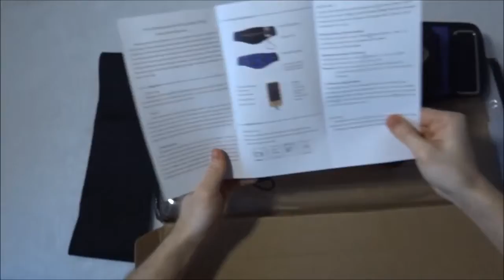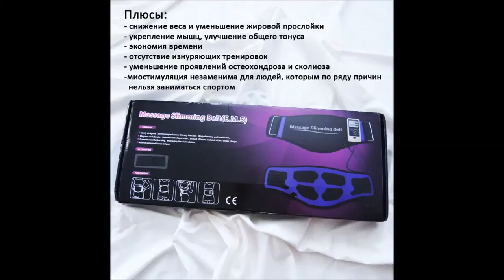Review- EMS Slimming Massage Rejection Fat Weight Lose Belt Summer version winter waist healthcare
Feature:

1.Shapping muscle-using EMS technology to stimulate muscles -  abdominal muscles, waist muscles,  act as a muscle trainer to burn fat and shape  muscle  to realize a six- muscle belly and  mermaid .

2. Lose weight - the role of the human muscles, stimulate the muscle nerve, the pulse of the movement of the signal to th    e muscles, to accelerate the muscle the contraction movement, consume energy
, burn fat, so as to achieve weight loss.

3. Hence muscle strength - muscle in a period of time for high-intensity training, arm strength, leg strength and waist strength will gradually decline, the use of fitness can maintain muscle activity, so that the state of muscle energy full, the power will not decay.

4.improve health condition-Low frequency Bioelectricity work on  differnet tissues and reach different organs through meridians, improve the blood circulation.and detox, the tissues and organs can get more nutritions from blood and become stronger.

5,Relieve spine and Psoas fatigue

6,Boost immunity of body

Easy shop
muscle stimulator
electrical muscle stimulation
electrical stimulation
electrostimulation
muscle stimulator machine
ems muscle stimulator
electrical stimulation machine
electric stimulation therapy
electric muscle
electrical muscle stimulation machine
abs stimulator
stim machine
stimulator machine
ems stimulation
ems machine
e stim machine
electrical muscle stimulation therapy
tens pain relief
ab muscle stimulator
tens electrical stimulation
tens stimulator
tens muscle stimulator
e stem
muscle toner
muscle stimulation therapy
ems device
electronic pulse stimulator
electric therapy for muscles
best muscle stimulator
ems fitness
tens therapy machine
muscle stimulator uses
stimulation therapy
best ems machine
muscle stim machine
electric therapy machine
abdominal stimulator
ems unit
ems therapy
digital muscle stimulator
physiotherapy electrical stimulation
muscle relaxer machine
nerve and muscle stimulator
nerve stimulator machine
electric stimulation therapy machine
electrical stimulation for back pain
physiotherapy electrical muscle stimulation
electronic muscle stimulator for weight loss
electric muscle massager
electric muscle stimulator reviews
electrical muscle stimulation machine for sale
best electronic muscle stimulator
ems workout
electrical muscle stimulation training
muscle exercises
muscle simulator
electrical stimulation therapy for knee pain
electronic pulse massager
electrical muscle stimulation side effects
muscle recovery machine
ems gym
electric ab machine
electric abs muscle stimulator
physical therapy electrical stimulation machine
electronic muscle exerciser
electric exercise machines
ems exercise
ems machine for weight loss
ems abs
physiotherapy stimulator
tens and muscle stimulator
physiotherapy muscle stimulator
muscle stimulator machine price
neuromuscular stimulator
electric stimulation therapy side effects
ems results
electric muscle stimulation weight loss machine
muscle stimulator in physiotherapy
ems weight loss
what is ems training
physio muscle stimulator
electrical muscle stimulation machine price
muscle machines
muscle stimulator machine side effects
electric physiotherapy machine
nerve muscle stimulator
electrical muscle stimulation price
ems physiotherapy
electric weight loss machine
portable muscle stimulator
muscle stimulator for weight loss
electronic muscle exerciser for weight loss
ems physiotherapy machine
electric exercise
electric weight loss
electric massager
electrodes for weight loss
mini muscle stimulator uses
ems fat loss
physiotherapy electric current